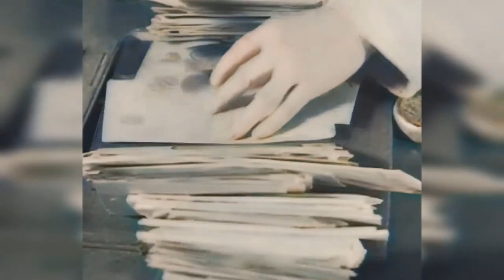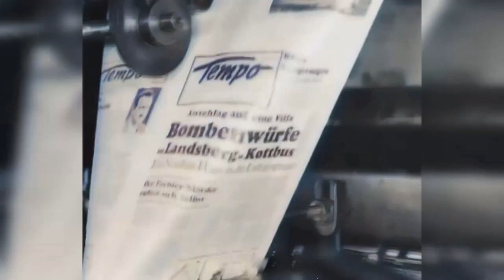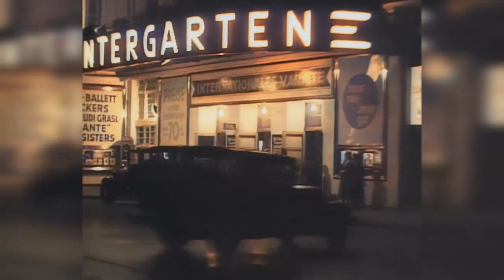MASCHA KALÉKO - WIEDERSEHEN MIT BERLIN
Dichtung von Mascha Kaléko (Foto) /
Anmerkung: Drum lest mit Maß, doch lest genug, Dann wird's euch wohl ergehen. Bloß Bücher fressen macht nicht klug. Man muss sie auch verstehen. (M.Kaléko)

Seit man vor tausend Jahren mich verbannt.
Ich seh die Stadt auf eine neue Weise,
So mit dem Fremdenführer in der Hand.
Der Himmel blaut. Die Föhren lauschen leise.
In Steglitz sprach mich gestern eine Meise
Im Schloßpark an. Die hatte mich erkannt.

Und wieder wecken mich Berliner Spatzen!
Ich liebe diesen märkisch-kessen Ton.
Hör ich sie morgens an mein Fenster kratzen,
Am Ku-Damm in der Gartenhauspension,
Komm ich beglückt, nach alter Tradition,
Ganz so wie damals mit besagten Spatzen
Mein Tagespensum durchzuschwatzen.

Es ostert schon. Grün treibt die Zimmerlinde.
Wies heut im Grunewald nach Frühjahr roch!
Ein erster Specht beklopft die Birkenrinde.
Nun pfeift der Ostwind aus dem letzten Loch.
Und alles fragt, wie ich Berlin denn finde?
– Wie ich es finde? Ach, ich such es noch!

Ich such es heftig unter den Ruinen
Der Menschheit und der Stuckarchitektur.
Berlinert einer: „Ick bejrüße Ihnen!“,
Glaub ich mich fast dem Damals auf der Spur.
Doch diese neue Härte in den Mienen …
Berlin, wo bliebst du? Ja, wo bliebst du nur?

Auf meinem Herzen geh ich durch die Straßen,
Wo oft nichts steht als nur ein Straßenschild.
In mir, dem Fremdling, lebt das alte Bild
Der Stadt, die so viel Tausende vergaßen.
Ich wandle wie durch einen Traum
Durch dieser Landschaft Zeit und Raum.
Und mir wird so ich-weiß-nicht-wie
Vor Heimweh nach den Temps perdus …

Berlin im Frühling. Und Berlin im Schnee.
Mein erster Versband in den Bücherläden.
Die Freunde vom Romanischen Café.
Wie vieles seh ich, das ich nicht mehr seh!
Wie laut „Pompejis“ Steine zu mir reden!

Wir schluckten beide unsre Medizin,
Pompeji ohne Pomp. Bonjour, Berlin!